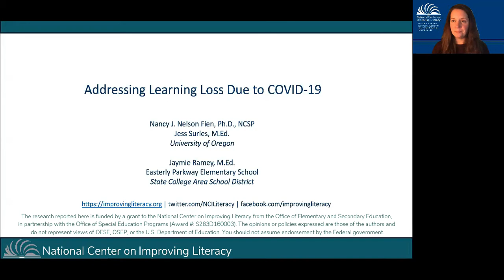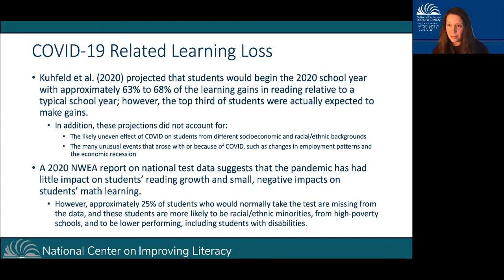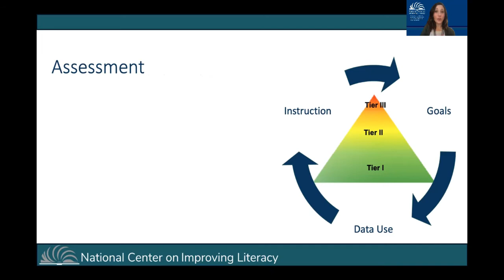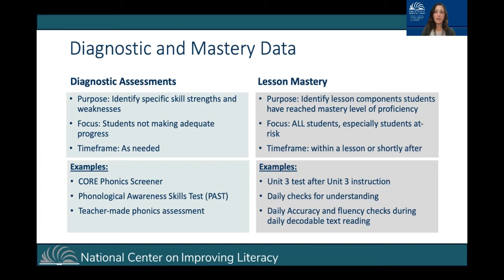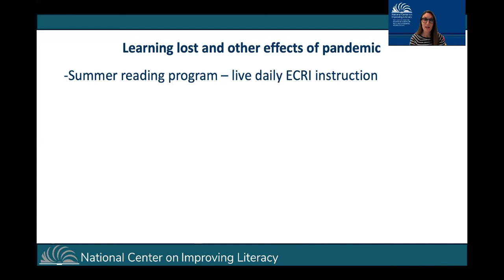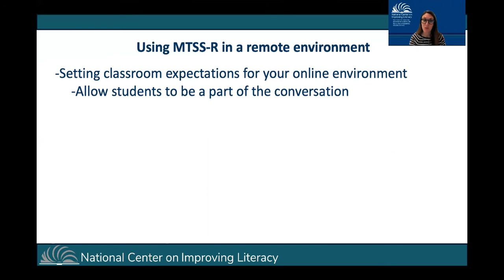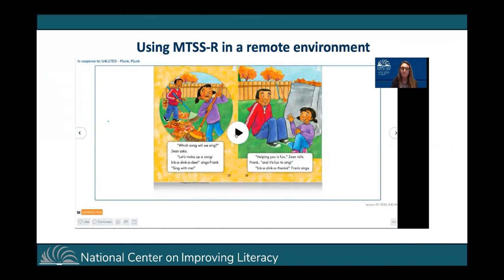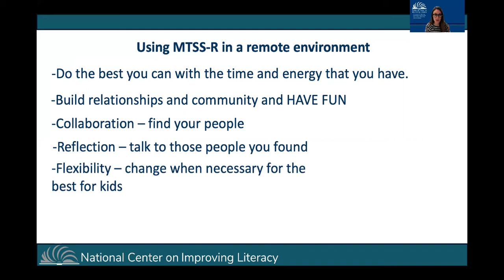Addressing Learning Loss and Effective Remote Teaching Strategies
Deputy Director Nancy Nelson, Professional Development Coach Jess Surles, and Elementary School Teacher at Easterly Parkway, Jaymie Raymey discuss effective remote teaching strategies and how to address learning loss due to interrupted learning due to the pandemic.

00:00 - Introduction to Addressing Learning Loss with Nancy Nelson, Ph.D.
04:16 - Address learning loss through MTSS-R
09:35 - Effective literacy instruction in a virtual setting

The research reported here is funded by a grant to the National Center on Improving Literacy from the Office of Elementary and Secondary Education, in partnership with the Office of Special Education Programs (Award #: S283D160003). The opinions or policies expressed are those of the authors and do not represent views of OESE, OSEP, or the U.S. Department of Education. You should not assume endorsement by the Federal government.